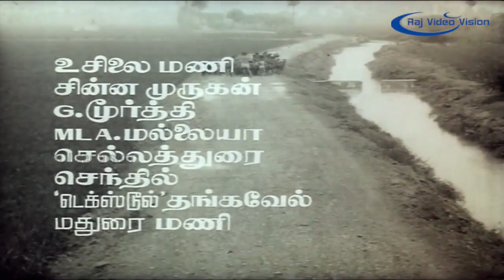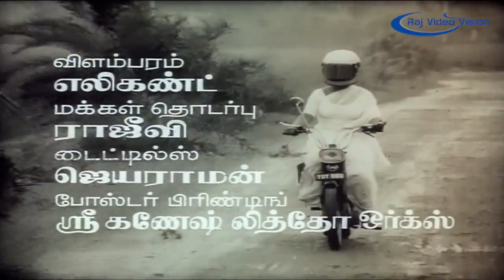Aruvadai Naal Full Movie HD Part 1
Aruvadai Naal (English : Harvest Day) is a 1986 Tamil romantic drama film directed by G. M. Kumar. The film features Prabhu and Pallavi in lead roles. The film, produced by Shanthi Narayanasamy and T. Manohar, had musical score by Ilaiyaraaja and was released on 1 November 1986.

Directed  G. M. Kumar
Produced  Shanthi Narayanasamy.T. Manohar
Screenplay  G. M. Kumar
Story    Livingston
Starring Prabhu,Pallavi,Ramkumar Ganesan,R.P.Viswam,Vadivukkarasi,Rasi,Sathyajith,Kumari Muthu
Music    Ilaiyaraaja
Cinematography B. R. Vijayalakshmi
Edited   Shyam
Production
company         Sivaji Productions
Country         India
Language Tamil